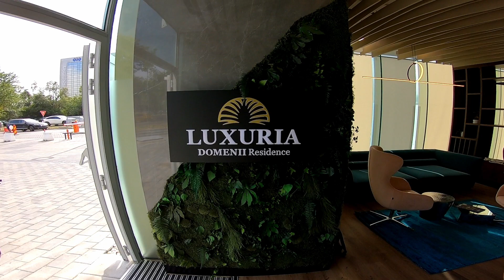Cel mai frumos perete verde | Muschi si plante stabilizate AERO Design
In acest video va prezint proiectul pe care l-am facut la birourile Luxuria de la Piata Presei Libere.
Peretii verzi au o compozitie de muschi decorativi si un mix de plante stabilizate, folosind 3 tipuri de plante decorative.